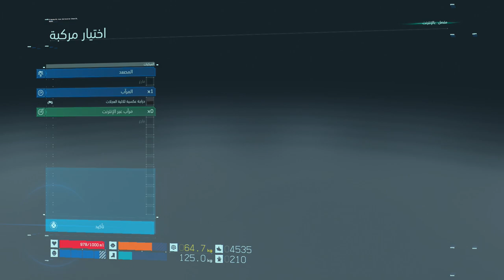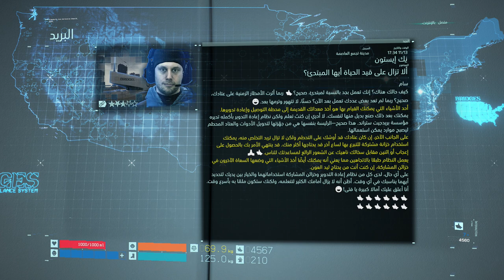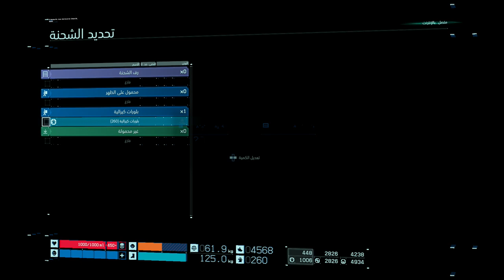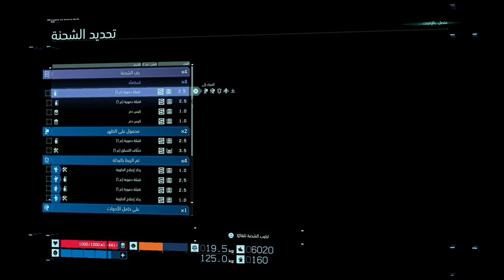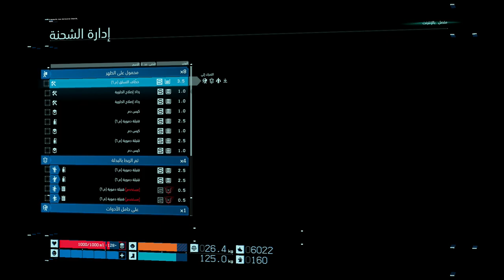تختيم ديث ستراندنغ مترجم || هيغز #6 || Death Stranding